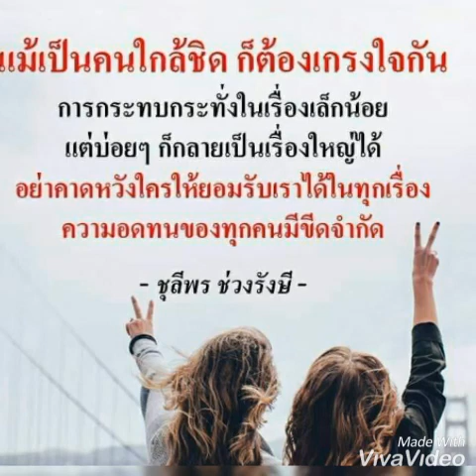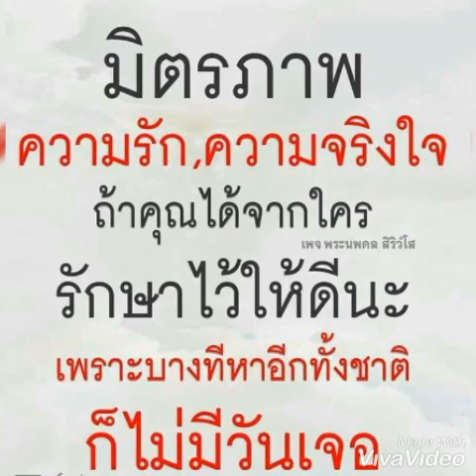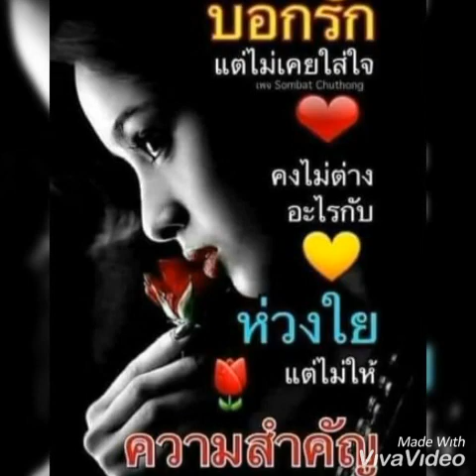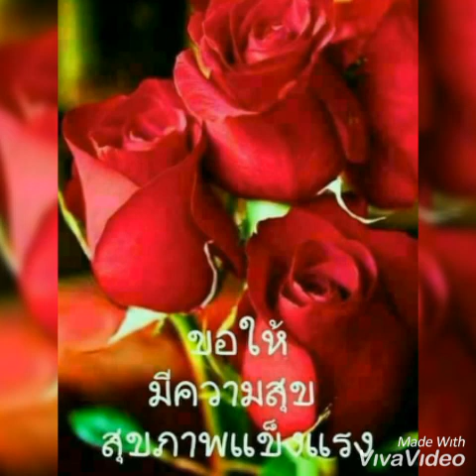สวัสดีวันอาทิตย์ # แค่ผู้ชายมันทิ้ง # เอเซียร์ อาร์สยาม